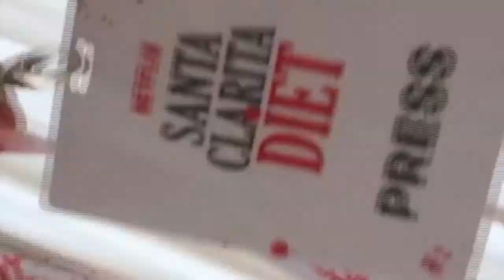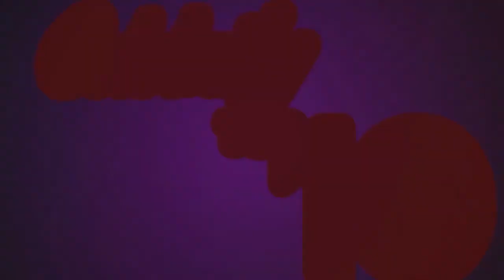CELEBRITYTOP10 MAR 14 2022